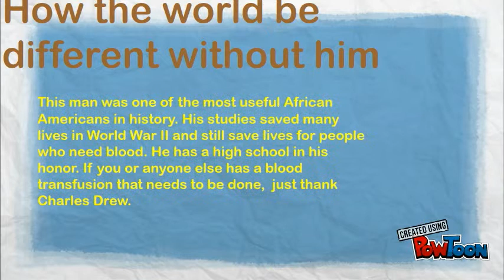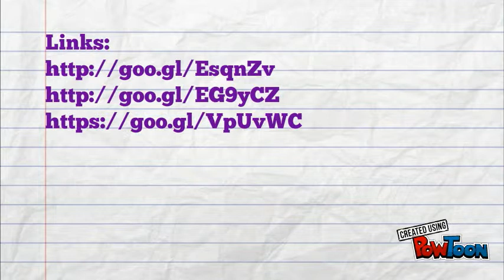Black History Month: Charles Drew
This video is about the life of Charles Drew-- Created using PowToon -- Free sign up -- Create animated videos and animated presentations for free.  PowToon is a free tool that allows you to develop cool animated clips and animated presentations for your website, office meeting, sales pitch, nonprofit fundraiser, product launch, video resume, or anything else you could use an animated explainer video. PowToon's animation templates help you create animated presentations and animated explainer videos from scratch.  Anyone can produce awesome animations quickly with PowToon, without the cost or hassle other professional animation services require.